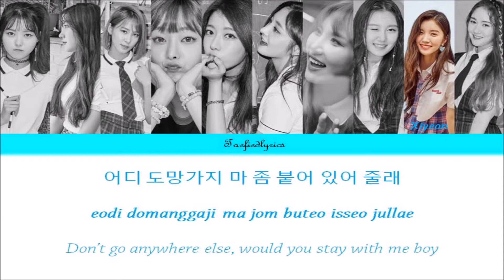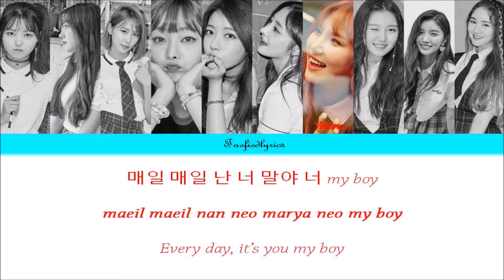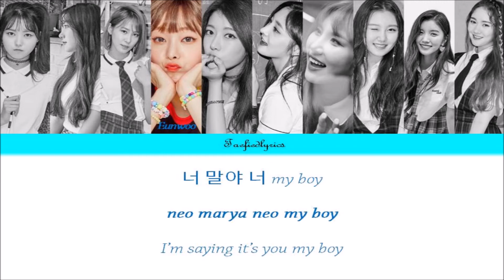PRISTIN(프리스틴) - Your Words(너 말야 너) Colour Coded Lyrics (Han/Rom/Eng) by Taefiedlyrics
Requested!

PRISTIN's song "Your Words" with Hangul, Romanization and English subs!
너 말야 너 neo marya neo “Your Words”
Album: SCHXXL OUT

Nayoung, Roa, Yuha, Eunwoo, Rena, Kulkyung, Yehana, Sungyeon, Xiyeon, Kyla

Lyrics/작사: 로아(Roa), 성연(Sungyeon), 카일라(Kyla), 시연(Xiyeon), 레나(Rena), 나영(Nayoung), 이기, 서용배
Composer/작곡: 로아(Roa), 성연(Sungyeon), 이기, 서용배
Arranger/편곡: 이기, 서용배